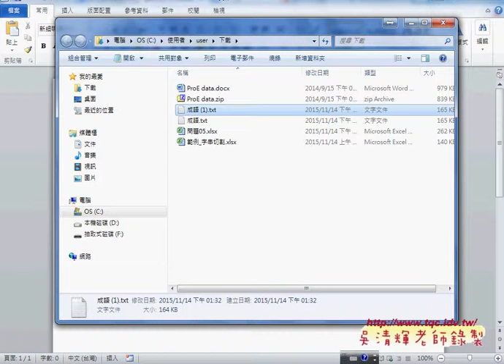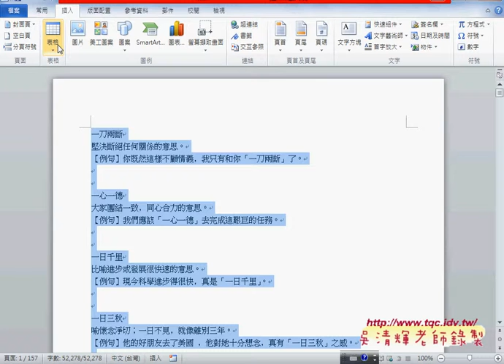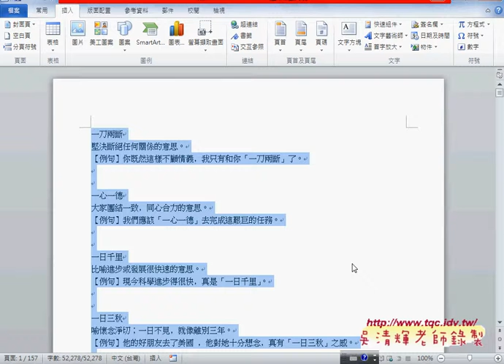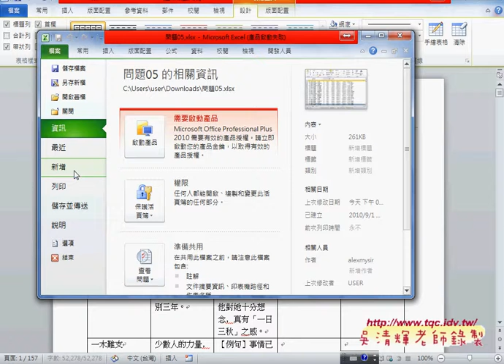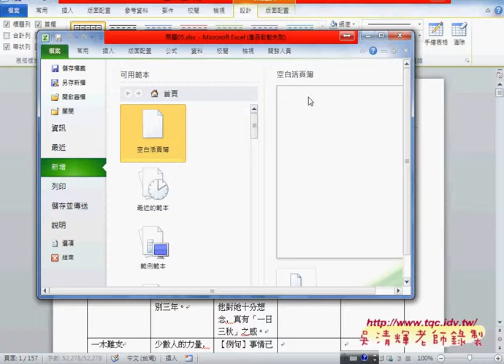02 如何將成語資料轉成UTF8的CSV檔PHP資料庫與APP開發 吳老師2